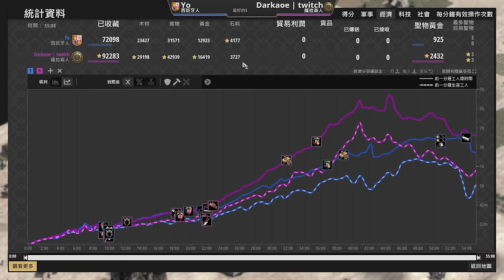【世紀帝國2決定版】中國第一高手Yo西征搭傳教士瘋狂猛攻信教！薩拉森鬼轉火槍對射🤣大人時代不同了！ Dark天梯對決Yo｜薩拉森 vs 西班牙